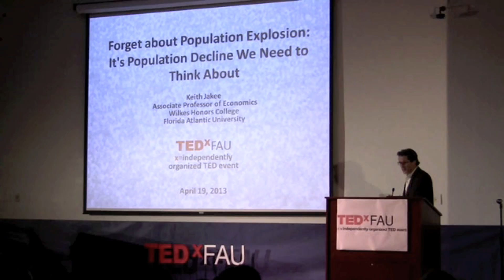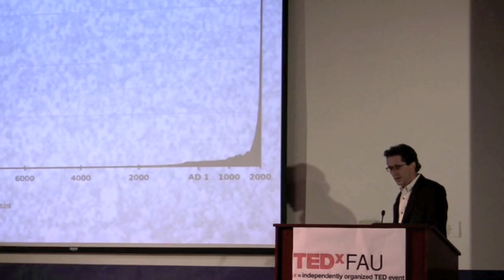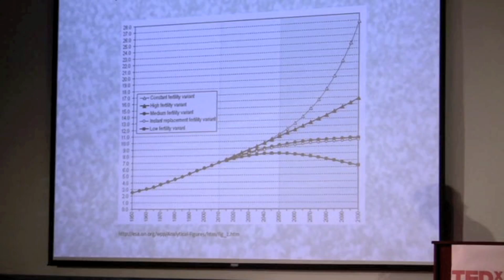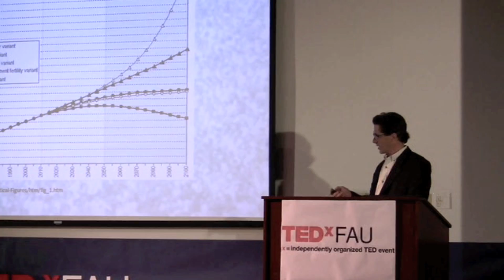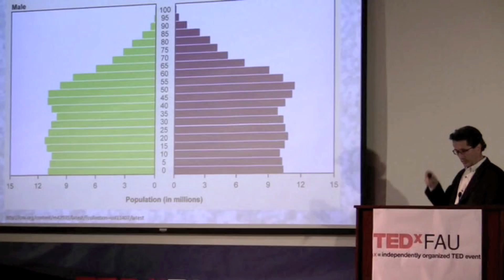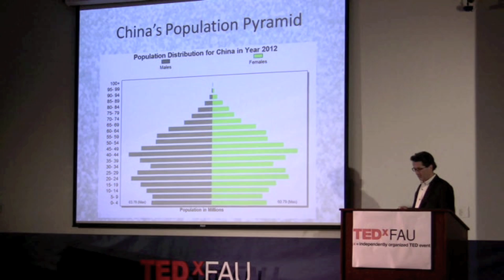It's Population Decline We Need to Worry About: Dr. Keith Jakee at TEDxFAU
Paul Ehrlich predicted widespread human suffering from population explosion, just as Thomas Malthus did centuries earlier. Dr. Jakee will argue that not enough intellectual attention has been devoted to recognizing and considering the implications of exactly the opposite trend.

Dr. Keith Jakee is an Associate Professor of Economics at the Wilkes Honors College of FAU.